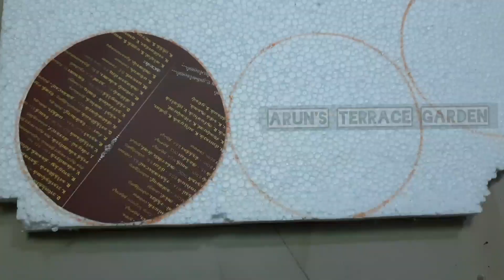DIY Rocket stove, terrace garden, ராக்கெட் அடுப்பு செய்வது எப்படி, pongal stove, Cement stove |Tamil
DIY build rocket stove, smokeless stove, pongal special stove

In this video I have demonstrated how to cast a wood stove with old plastic barrels in tamil with english subtitles

concrete rocket stove used for pongal festival
innovative wood stove diy ideas
no smoke stove

DIY smart stove
DIY cement stove
DIY concrete stove
New way to make firewood stoves
new stove to save fire